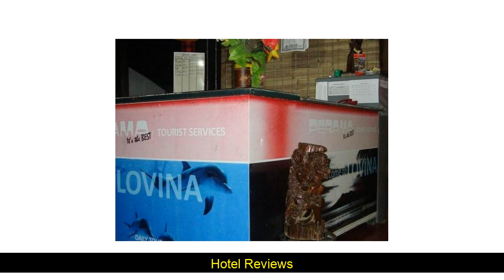REVIEW | Perama Cottages & Restaurant Hotel in Bali Indonesia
Hi,
today i want to SHARE about Perama Cottages & Restaurant Hotel in Bali Indonesia

Wonderful Indonesia

The 1-star Perama Cottages & Restaurant offers comfort and convenience whether you're on business or holiday in Bali. The hotel offers guests a range of services and amenities designed to provide comfort and convenience. Service-minded staff will welcome and guide you at the Perama Cottages & Restaurant. Comfortable guestrooms ensure a good night's sleep with some rooms featuring facilities such as internet access � wireless (complimentary)[] air conditioning[] desk[] balcony/terrace[] fan. Entertain the hotel's recreational facilities[] including massage[] garden. Perama Cottages & Restaurant combines warm hospitality with a lovely ambiance to make your stay in Bali unforgettable.